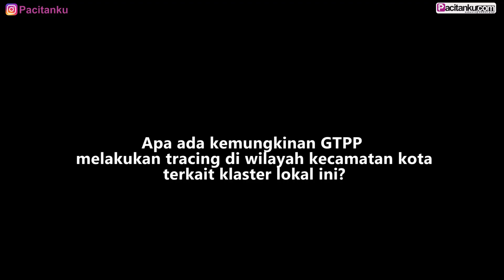Penjelasan GTPP Tentang Update Corona Klaster Lokal Pacitan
Juru bicara tim komunikasi publik gugus tugas percepatan penanganan (GTPP) COVID_19 Pemkab Pacitan RachmadDwiyanto menjelaskan adanya penambahan satu pasien positif KlasterLokal Pacitan pada Kamis (9/7/2020). Bagaimana update penanganannya?